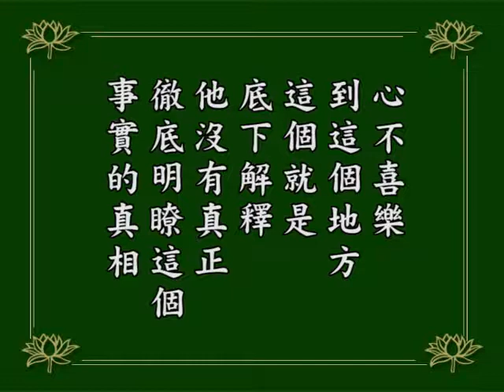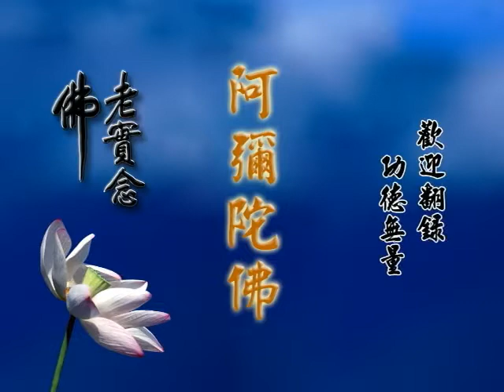淨空老法師 阿彌陀經疏鈔演義 57 有聲書